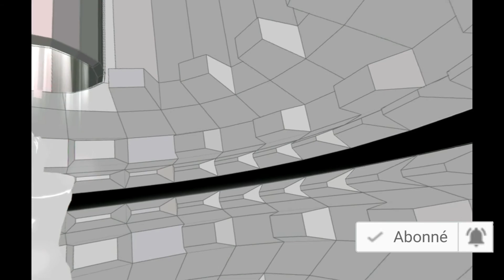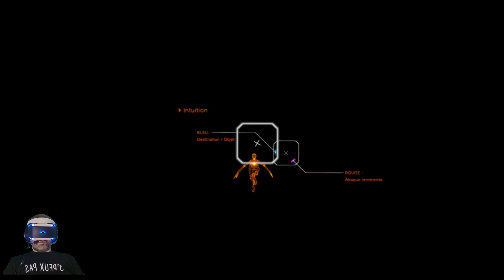REZ INFINITE - EXPERIENCE PSVR Episode 14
Un peu space...

Un énorme merci au(x) nouveau(x) membres soutien:
👍 Stebann
👍 Rom102 karting gt f1
👍 Seboway
👍 Mickael Dagobah
👍 stef mic
👍 ATR45_RedBull
👍 TawaFiF
👍 Tyron Corre
👍 lr sankev666
👍 Monda61
👍 capot_nombreux
👍 Thierry Rentz
👍 NLR team TV
👍 harrynonymous
👍 Gamer Pro JV2
👍 Bruno
👍 Doofree du Ventoux
👍 Rose De Toulouse
👍 Laurent Abdelli
👍 FRK_ZEN67
👍 Laurent Lassort
👍 Stéphane Jean
👍 Michel wagler
👍 Michael Torres
👍 Alexandre Rodet
👍 FR-K Armorique
👍 Icegibbs
👍 Lander Deniz
👍 Pierre du 64
👍Athanaell
👍Pumas57HD
👍Jerome Dubos
👍Eric Hette
👍Sacra01
👍KristoF.B